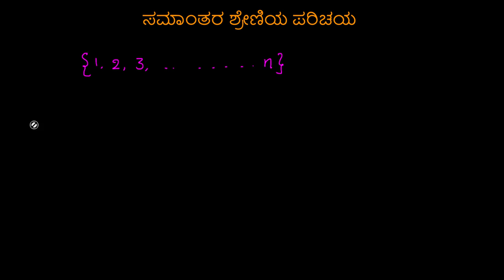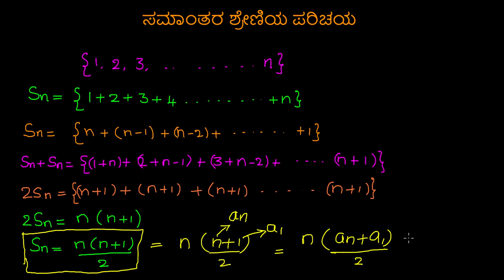ಸಮಾಂತರ ಶ್ರೇಣಿಯ ಪರಿಚಯ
Original Title : Arithmetic series intro